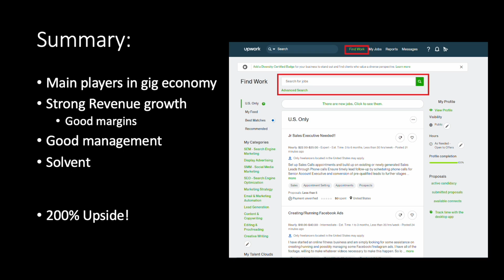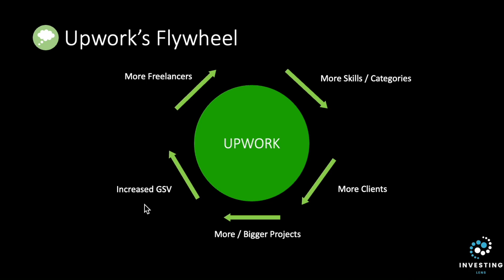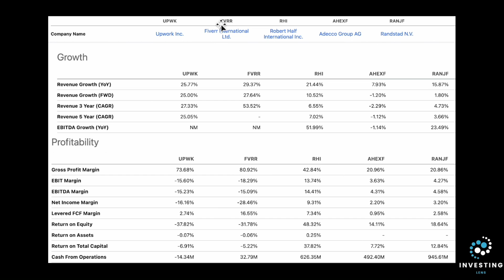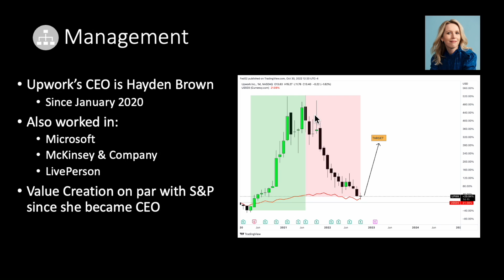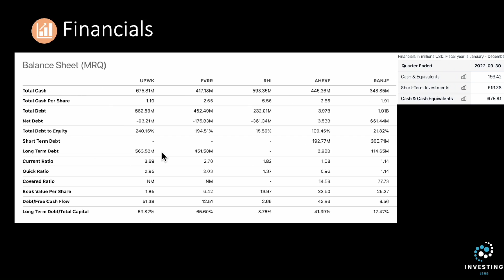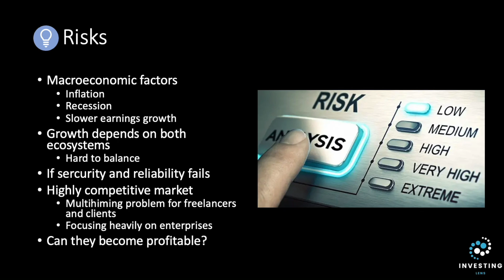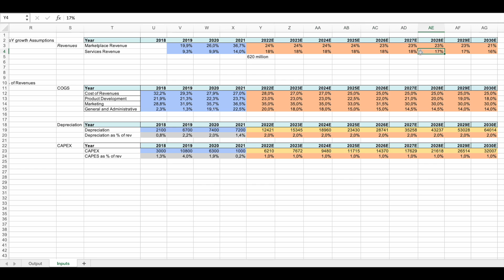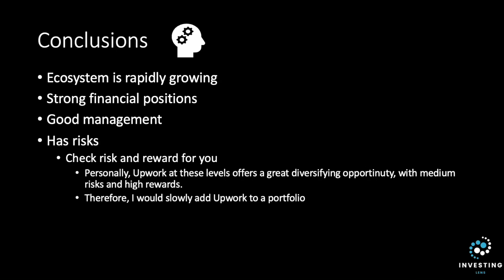UPWORK STOCK ANALYSIS - is it the future of work?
This month's analysis is Upwork.

As it greatly helps as this is a small youtube channel!

TIMESTAMPS
0:00 Intro / Disclaimer
0:06 Summary
0:51 Stock Valuation Process
1:04 What is it?
2:24 Industry Analysis
2:36 Competitive Advantage
3:25 Management
3:56 Financials
4:22 Risks
5:24 Price Target
5:35 DCF model
6:43 Conclusion
7:08 Outro